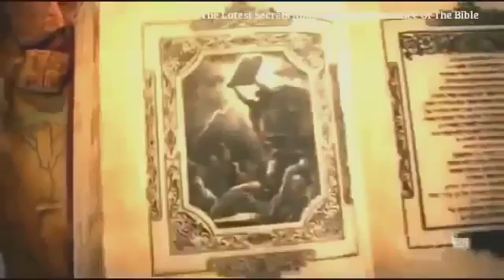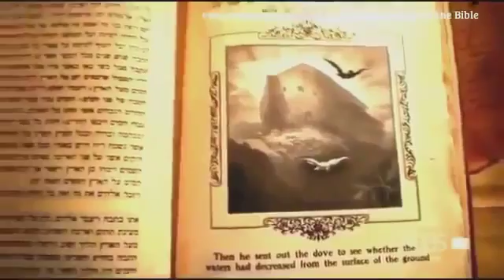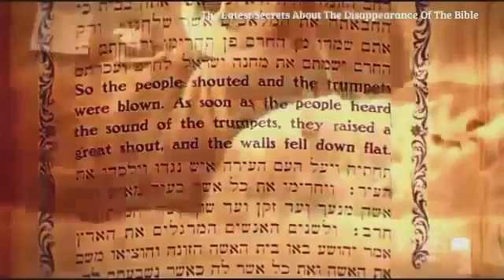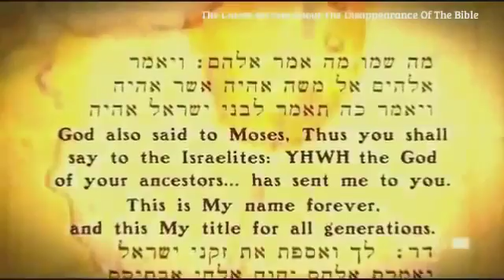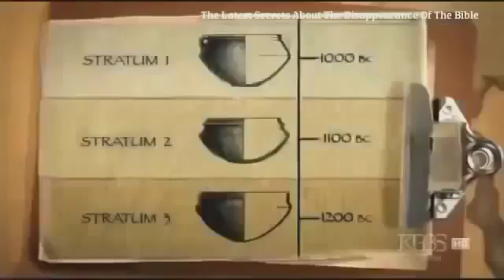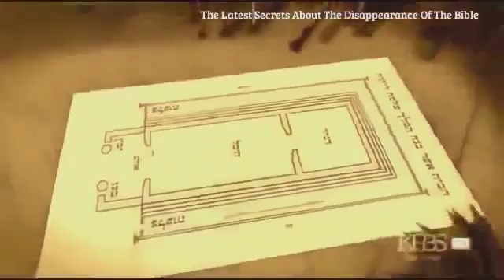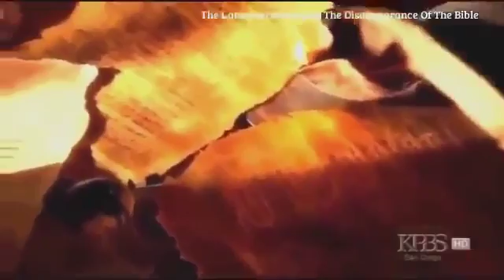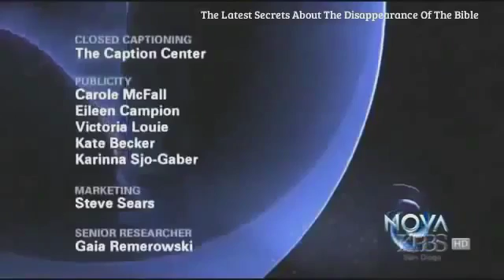History Documentary 2016 The Latest Mystery About The Disappearance Of The Bible